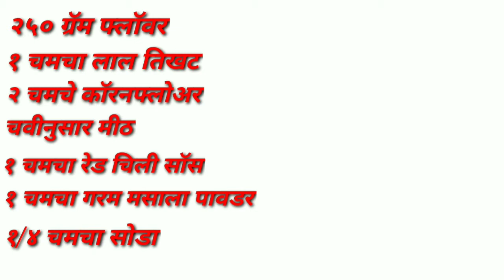Delicious foods/ हलवाई स्टाईल परफेक्ट टिप्स के साथ बनाये गोभी के कुरकुरे पकोड़े झटपट और आसान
हाय फ्रेंड्स,
कशे आहात सगळे ? मस्त ना? असायलाच हवं.
माझ्या चॅनेल वर तुम्हा सगळ्यांचं मनापासून स्वागत आहे.

आज मी घेऊन आले आहे मस्त कुरकुरीत, चटपटीत आणि पौष्टिक अशी रेसिपी जी लहानापासून मोठ्यांपर्यंत सगळ्यांना खूप आवडेल.

तर फ्रेंड्स कशी वाटली आजची रेसिपी ? आवडली असेल तर नक्की लाईक करा आणि तुमच्या फ्रेंड्स ना पण शेअर करा. तुमच्या प्रतिक्रिया कमेंट मध्ये सांगायला विसरू नका.

चॅनेल वर नवीन असाल तर सबस्क्राईब करायला विसरू नका आणि बेल आयकॉन वर क्लिक करा जेणेकरून माझे नवीन व्हिडिओ न चुकता पाहायला भेटतील..